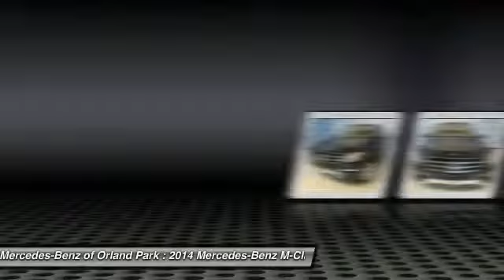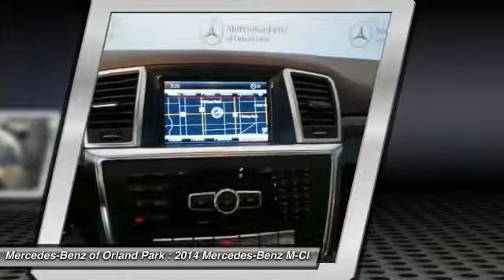2014 Mercedes-Benz M-Class Orland Park IL MU6335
2014 Mercedes-Benz M-Class ML350 4MATIC

8430 W. 159th Street

Looking for the right car? Today could be your lucky day. With 6 miles, this Black, 2014 Mercedes-Benz M-Class equipped with Automatic transmission could be yours. Request more information and set up a test drive right away.